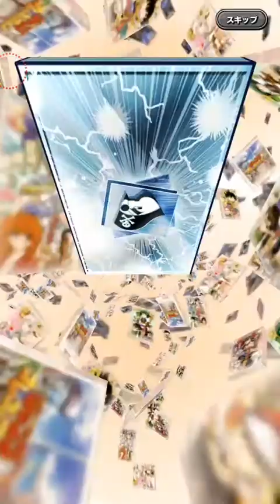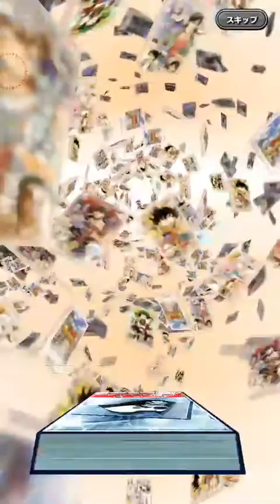Weekly Jump OreCollection! #1 [Part.2] (Juillet 2017)